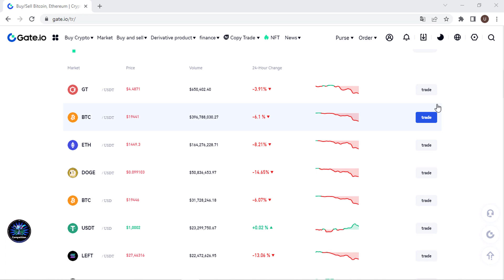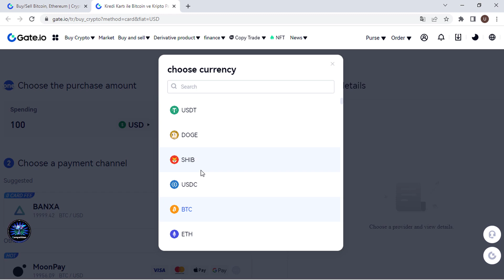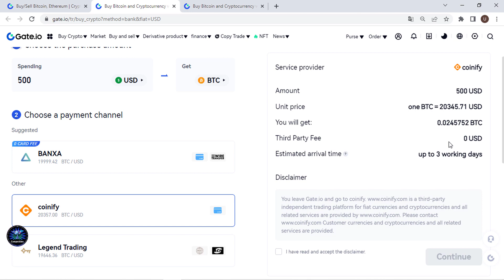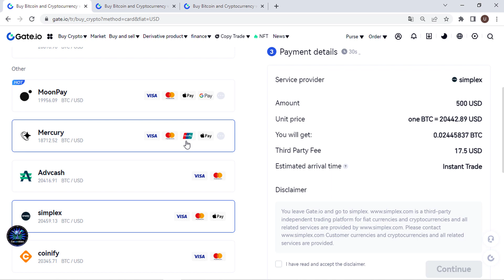How to Earn Money Online | Earn daily 10$ | Best Crypto Exchange gate.io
Earn Money Online | Earn daily 10$ | Best Crypto Exchange gate.io

About video:
00:30 introduction about Gate.io crypto exchange
1:00 trading fee 0 zero
 1:22 sign up guide
 1:30 three method to buy crypto

Feel Free to drop comment pls